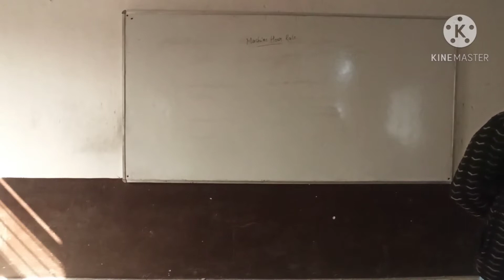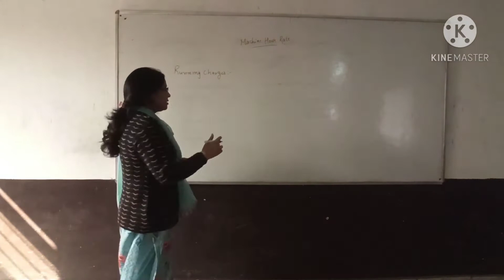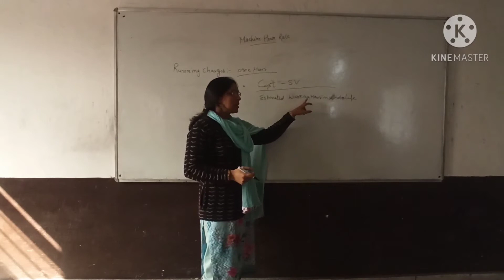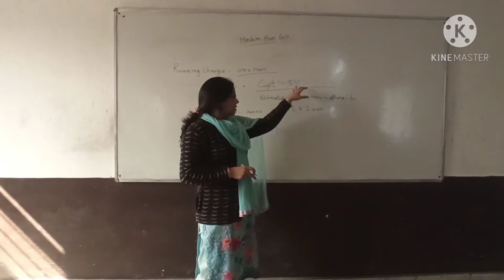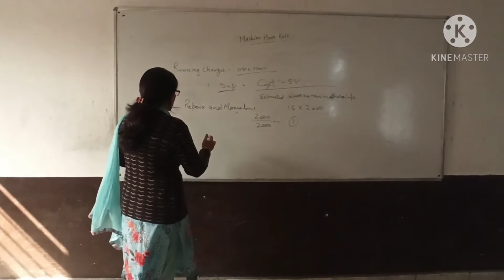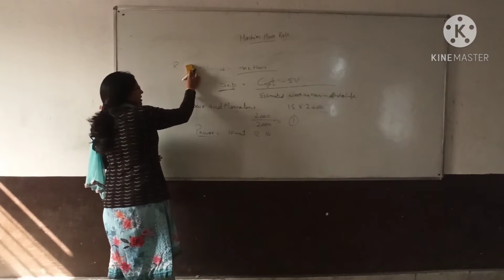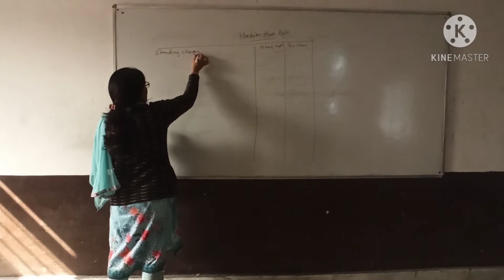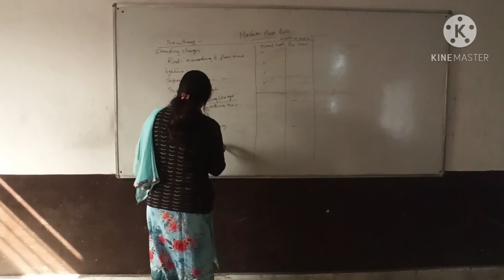MHR PART 2